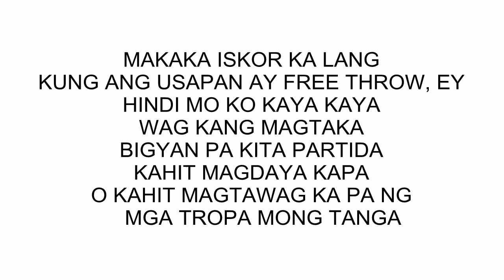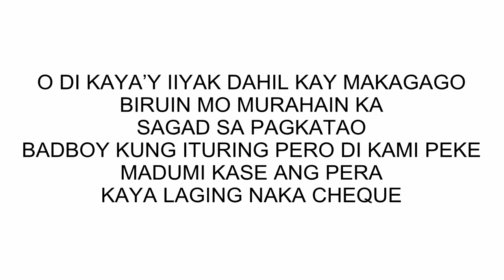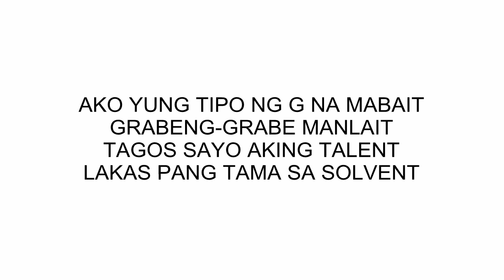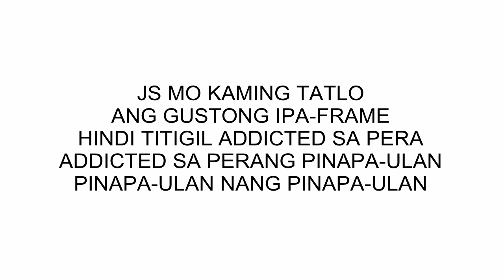BADBOYS lyrics - Boss Jonah & Brusko Bros, Makagago Doggie